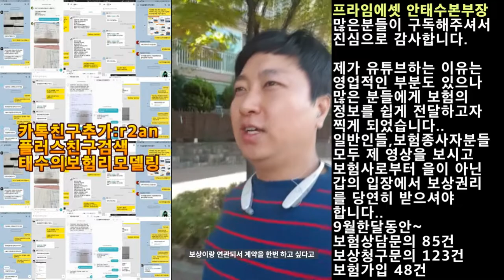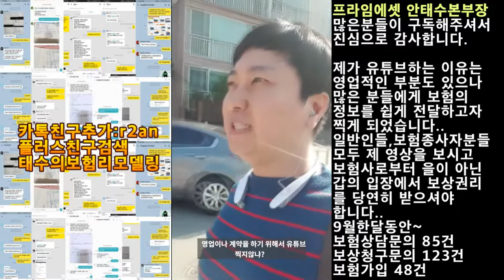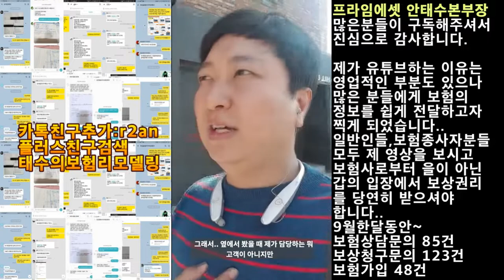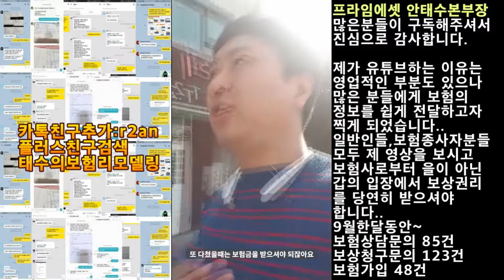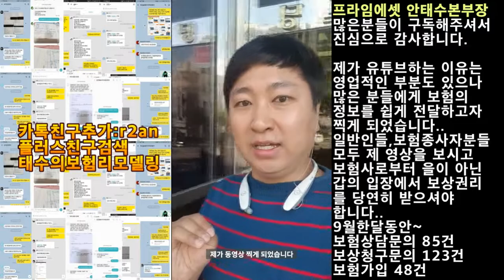[VLOG] 프라임에셋 안태수본부장이 유튜브를 찍게된 이유3가지-보험영업.보상청구전달.보험료리모델링 안태수브이로그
많은 분들이 보험의 대해서 관심가져주셔서 진심으로

5개월전부터 시작하면서 현재 많은 분들이 시청해주시고

저에게 많은 분들이 유튜브를 하면서 질문을 합니다.
유튜브하게된 이유가 수입? 아니면 어떤 이유때문에 하냐구요..

물론.. 수입과 관련한 보험영업의 목적이 있는건 맞습니다.
하지만.. 그것보다는 많은 분들이 보험을 많이 가입했음에도
불구하고 보험금을 제대로 받지 못하여

제 나름대로의 노하우나 혹은 보험금을 조금더 받을수있도록
알려드리고자함입니다..

또한.. 보험을 많이 가입하고 한달지출되는 보험료가 많음에도
불구하고 형편없이 가입이 되어 있다는거죠..

그래서 제가 보험료를 줄이고 효율적으로 실속있는 부분만
가지고 갈수 있도록 컨설팅을 해드리고 있습니다.

저를 단순히 보험영업맨으로만 보시지 마시고 동종업계 설계사나
혹은 일반 분들 누구나로 보험의 관한 연락을 주시면

언제든지 성심껏 상담해 드리겠습니다.. 보험계약 안하셔도 되니
걱정마시고 연락주세요^^

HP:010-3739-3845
카톡친구추가:r2an
카톡플러스친구:태수의 보험리모델링